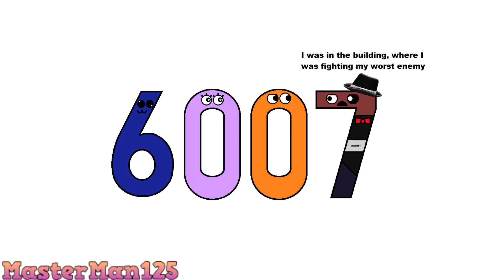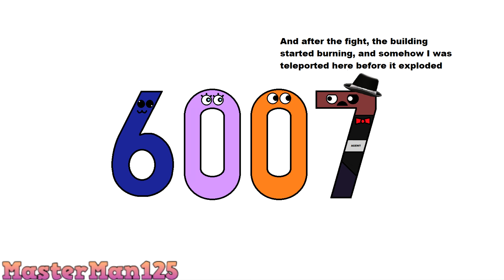R.I.P 6007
R.I.P years About 6000s or other Millenniums is meant to be used for fun not a happy new year video from real time so don't take it seriously.